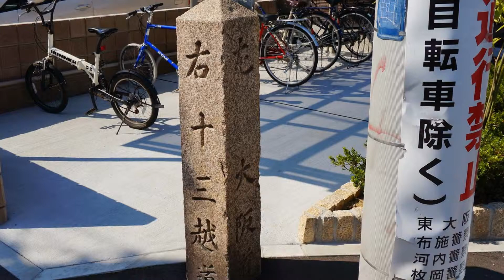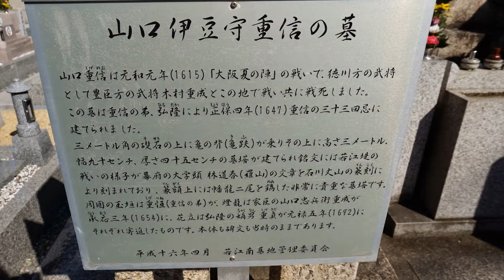若江堤の霧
2014 9/23
１６１５年５月６日の早朝、この若江の付近は霧が立ち込めていたという。
午前5時及び７時、玉串川を渡ってきた藤堂隊と井伊隊と激戦を交わすも木村は戦死。
ちょうどこの辺りが激戦地の真っ只中、今も怒涛の咆哮が聞こえないだろうか？
善戦敢闘した木村重成の墓には花が絶えず、今は安息の眠りについていることだろう。